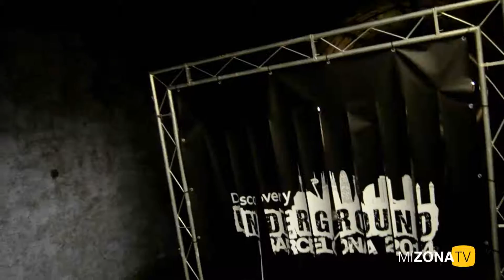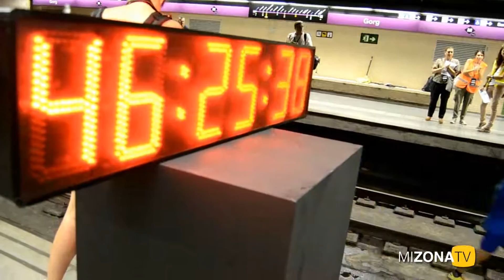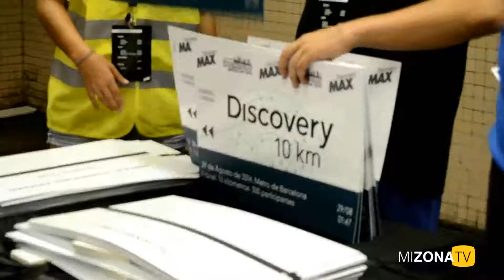Así se vivió el 'Discovery Undeground Barcelona 2014', con 300 corredores por las vías del Metro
Fue la II edición de la única carrera urbana bajo tierra del mundo. 300 personas recorrieron 10 kilómetros a través de los túneles de Barcelona con motivo del 90 aniversario del Metro de la ciudad catalana.